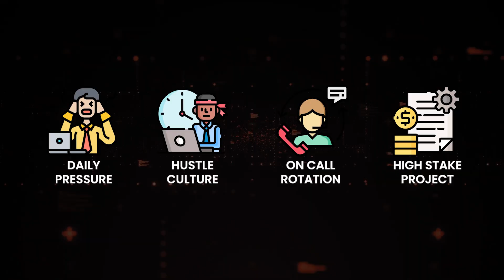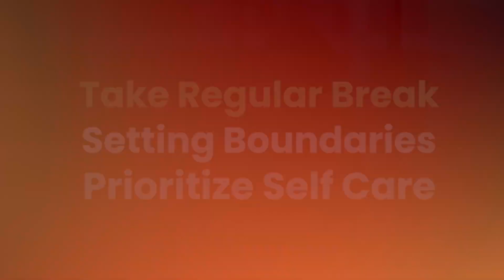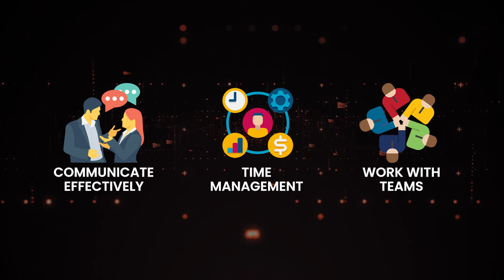Behind the code: Frustrating aspects of Software Engineering!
In this video, we explore the realities of being a software engineer. While it's true that the job comes with great perks, including high salaries, free food, and cool gadgets, there are also downsides. We delve into the challenges of keeping up with the latest technology, the problem of burnout, and the prevalence of imposter syndrome. Through real-life examples and data, we see how these issues can affect the mental health and well-being of software engineers.
I have also attempted at providing tips on how to avoid burnout and overcome imposter syndrome, making this a must-watch for anyone considering a career in software engineering or any who is already a software engineer.

Content markers
00:00 Intro
00:35 Keeping up with technology
01:44 Burnout
04:00 The Imposter syndrome
05:22 A skill with infinite possibilities
05:58 Its not just about CODE
06:37 Conclusion & outro

My Setup details (In the US):
🖥 27 Monitor ($299) GIGABYTE M27Q 27" 170Hz with KVM switch
🦾Monitor arm - HUANUO Dual monitor arm
⌨️Keyboard: KINESIS GAMING Freestyle Edge RGB Split Mechanical Keyboard (MX Brown) ($199)
📱 Phone - Pixel 5 128
📸Camera - Sony a6600
🔎Lens - Sigma 16mm 1.4
🎙️Mic - Boy BY-M1

Setup details:
🖥 Best 27 Monitor(Budget) India
💻Old Laptop - Acer Nitro 7
📱 Phone - Pixel 5a 128

On My Desk:
Primary Keyboard: KINESIS GAMING Freestyle Edge RGB Split Mechanical Keyboard (MX Brown) ($199)
Keyboard-2 : HyperX RGB Cherry MX Blue Elite (₹13000):
6-axis Monitor Arms (Dual ₹6999) (Single ₹4999)